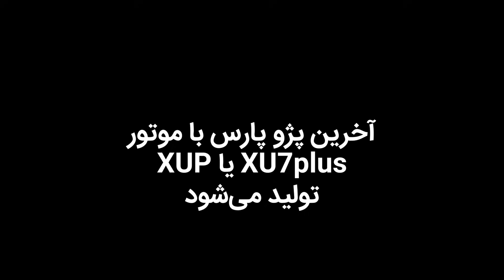تست آخرین مدل پژو پارس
تولید پژو پارس در سال جاری متوقف خواهد شد
اما آخرین مدل توسعه یافته پژو پارس چگونه است؟
تست آخرین مدل پژو پارس را تماشا کنید
به‌نظر شما بهترین نسخه پژو پارس یا پژو پرشیا کدام نسخه است
مستند و فیلم های بیشتر را در کانال بیت ران پلاس تماشا کنید
با دنبال کردن از ما حمایت کنید